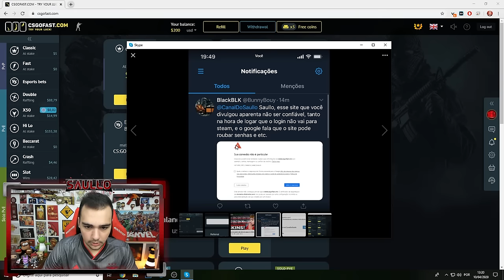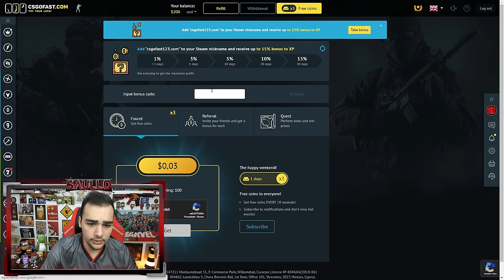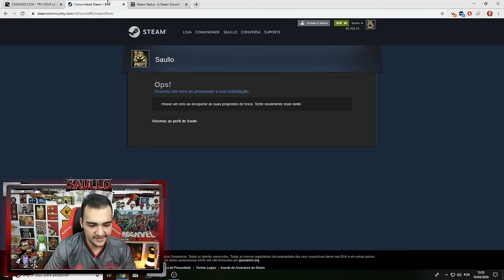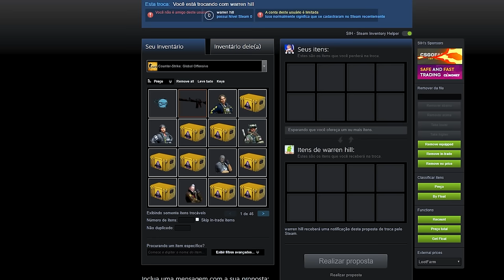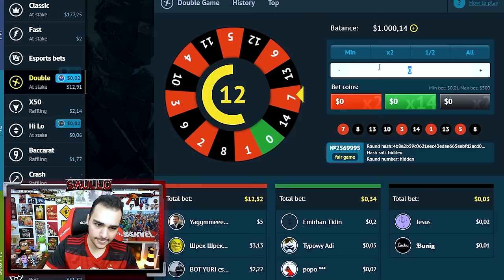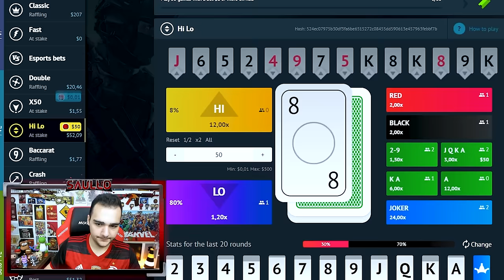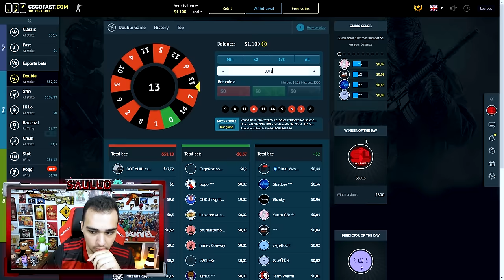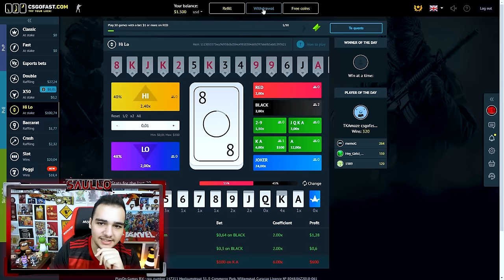Esse site pode te dar skins de graça no CSGO...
Nesse vídeo mostrei um site onde você consegue ganhar $1 dólar grátis para pegar em skins de CSGO!